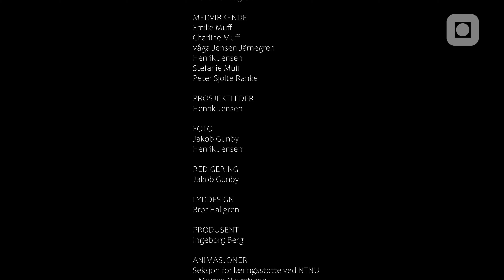Gråspurvens hemmeligheter | Episode 5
Endelig får Maria prøve seg på feltarbeid! Husker hun alt som Charline, Emilie og Våga har lært henne?